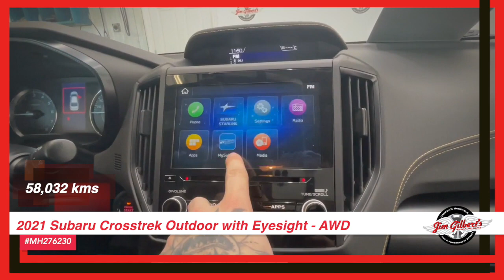For Sale | 2021 Subaru Crosstrek Outdoor with Eyesight - AWD | Used SUV | Pre-owned Vehicles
Experience the ultimate comfort and safety with our 2021 SUBARU CROSSTREK OUTDOOR with EYESIGHT, now available at Canada’s Huggable Car Dealer – Jim Gilberts. This well-maintained used vehicle is designed for all your adventures, equipped with a powerful All Wheel Drive system. But don't just take our word for it, feel the luxury of leather/heated seats and capture every angle with the rear camera. Say goodbye to blind spots with the added feature of blind spot monitoring. And as if that wasn't enough, enjoy the sleek look of alloys and peace of mind with our factory warranty. But here's the real deal – Our 12 month HUGGABLE GUARANTEE! That's right, we guarantee you'll fall in love with this car and if not, we'll huggably make it right. Don't wait any longer, visit us today at Jim Gilberts where we offer full financing options with 0 down and love trades.

Serving:
Oromocto
Fredericton
Minto
Chipman
Doaktown
Boiestown
Nackawic
Harvey
St Stephen
McAdam
Hanwell
Moncton
Saint John
Woodstock

402 St Mary's St
Fredericton, NB
E3A 8H5